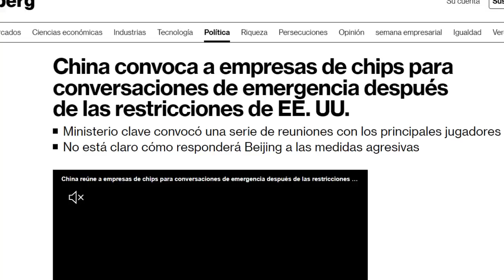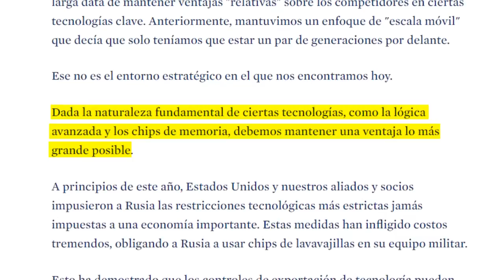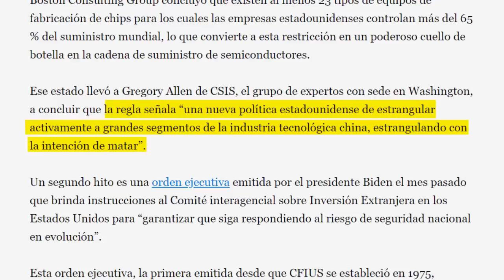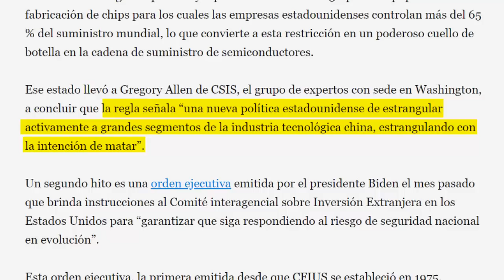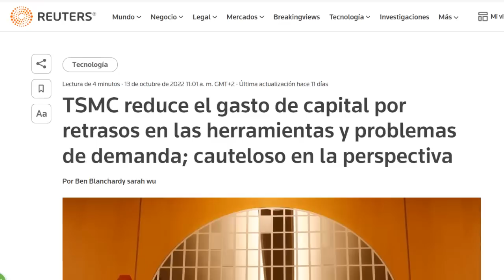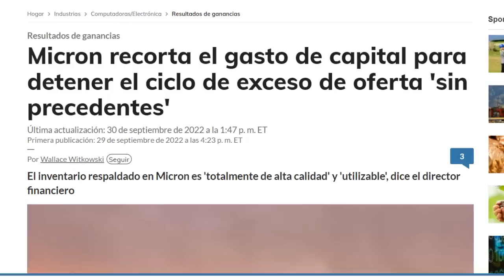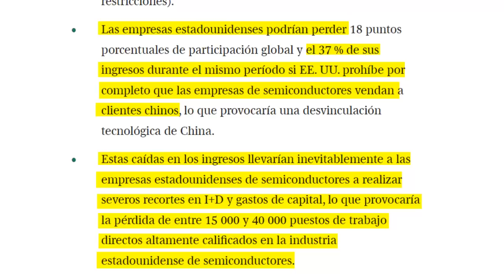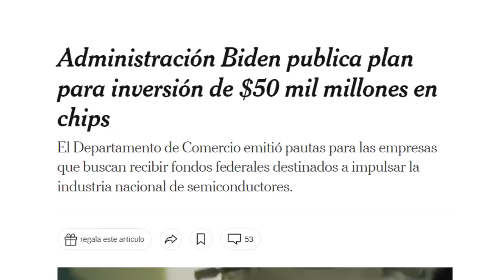Escala el Conflicto y las Tensiones Entre CHINA y EEUU: Biden Comienza una Nueva GUERRA ECONÓMICA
Joe Biden está decidido a bloquear el desarrollo futuro de China y ha comenzado una guerra total sin precedentes por los microchips.
El gobierno de estados unidos acaba de escalar a un nuevo nivel la batalla tecnológica contra China y parece que no hay vuelta atrás.
Los últimos movimientos de Biden han sido tan contundentes que los estadounidenses de origen chino que trabajan en las empresas de semiconductores de china pronto podrían verse obligados a tener que escoger entre su ciudadanía o su trabajo.
Estas restricciones llegan en el peor momento para la industria mundial de semiconductores.
En lo que va de año, las empresas norteamericanas de semiconductores que cotizan en bolsa, ya han perdido 1,5 billones de dólares en valor de mercado.
Las protestas no solamente llegan desde China, sino que dentro del propio Estados Unidos ya hay quienes afirman que Biden está dispuesto a sacrificar sus propias compañías para combatir esta guerra.
En el vídeo de hoy veremos cómo esto podría ser desastroso tanto para estados Unidos, como para el resto del mundo